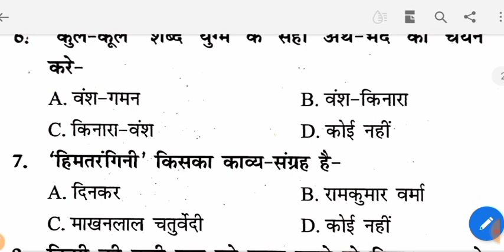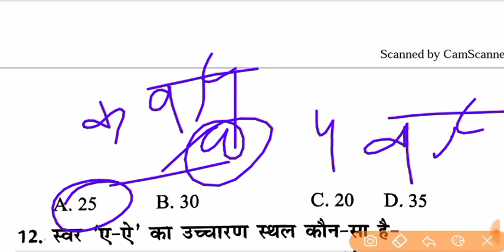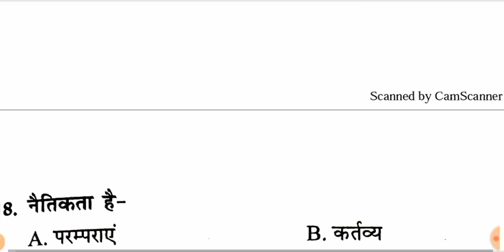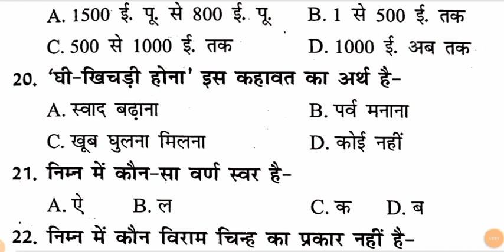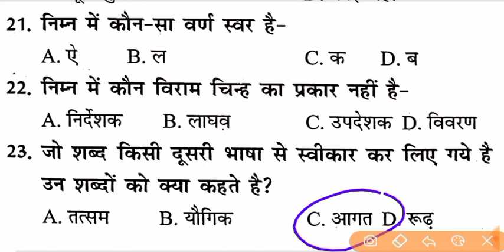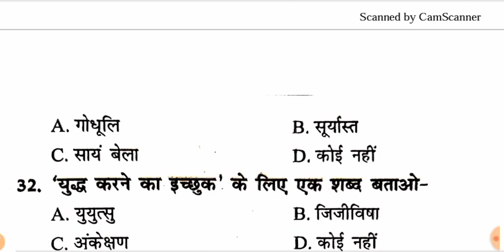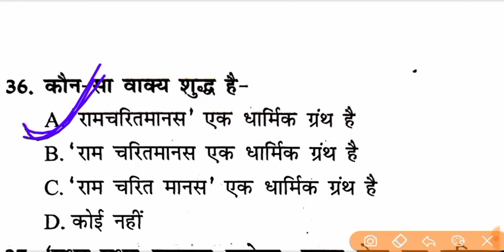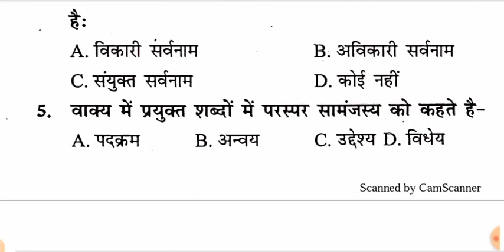Up Police Assistant Operator Hindi Test | Up Police Hindi Practice set | up Police vacancy 2023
up police Hindi practice set 2023

जीत की खातिर जुनून चाहिए🚓 ,
जिसमे उबाल हो ऐसा खून चाहिए 🩸🔥
यह आसमान भी आएगा जमीन पर 💥
बस इरादों में जीत की गूंज चाहिए 🚔🎖️

Up police hindi test up police hindi class